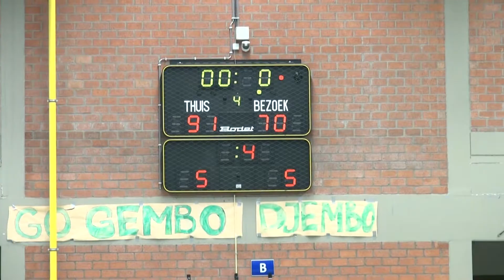2de Nationale seniors Gembo-Oxaco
een derby, scherp op de snee tussen twee green teams. Bij Gembo bleek vooral Pieter De Cock uit hard hout gesneden,  na ieder kontact met de vloer stond hij terug recht en speelde  met veel bravoure weer  verde Buiten de vele fouten die de match minder attractief maakte was het toch spannend voor de supporters. Ons Green Gembo team heeft in het laatste Q het niveau verhoogd zodat ze de einduitslag op 91-76 brachten.